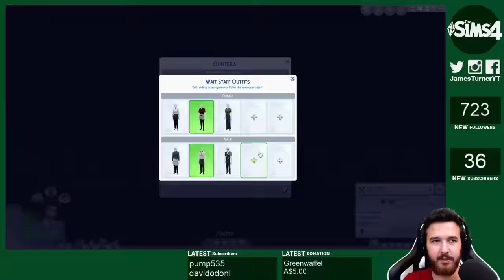The Sims 4 Dine Out - Road to a 5 Star Restaurant!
We're running 3 different restaurants in this stream, one is an old english pub!